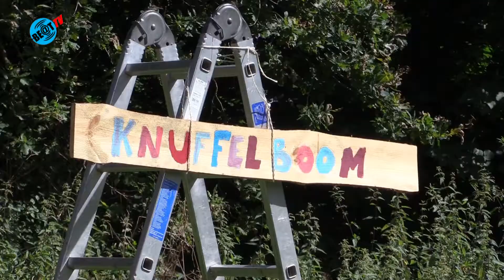Zonnige Podium onder de Boom in Alkmaarder Hout (16 augustus 2021)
Onder ideale weersomstandigheden vond in de Alkmaarder Hout zondag 15 augustus een nieuwe editie plaats van Podium onder de Boom. Het festival bracht een mix van optredens door professionele, ambitieuze artiesten uit de regio en het land, waaronder Tim Knol.